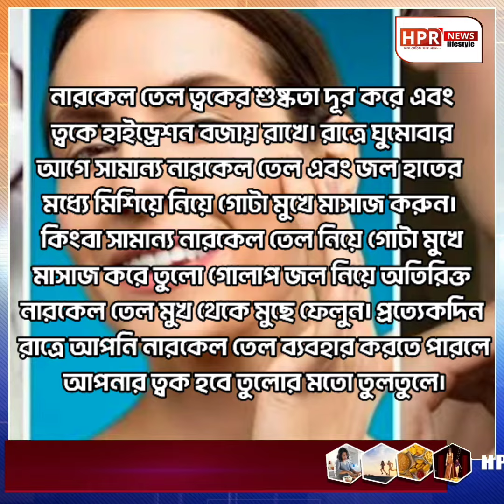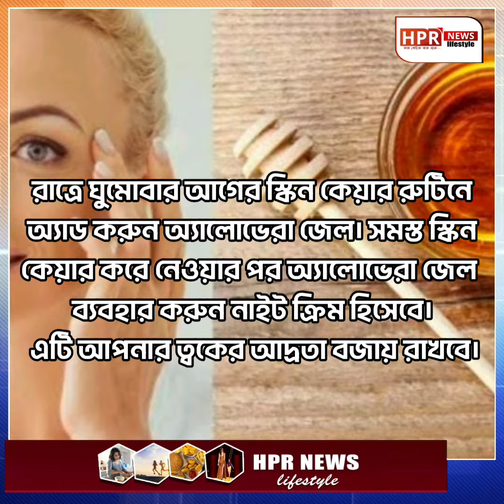বাজার থেকে কেনা দামি মশ্চারাইজার এর পরিবর্তে এবার ব্যবহার করুন এই কয়েকটি প্রাকৃতিক মশ্চারাইজার।